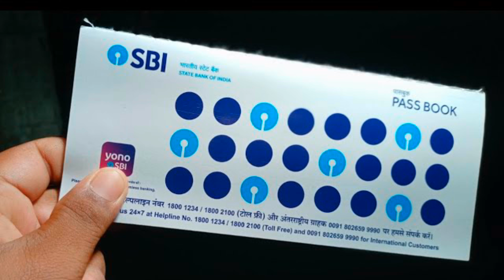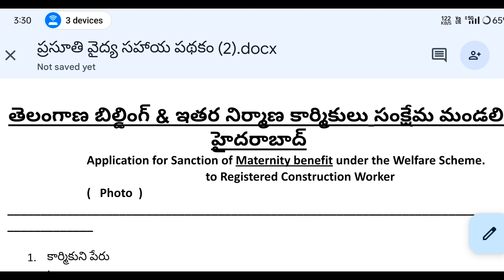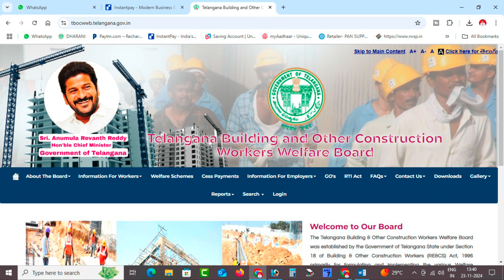ఆగిపోయిన లేబర్ కార్డు సర్వీస్ మళ్ళీ స్టార్ట్ అయ్యింది How to Apply Labour Card in Telangana 6 లక్షల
Application procedure and Benefits of Labour Card in telangana. It's like insurance policy with lowest premium. Only 120 Rupees  Please watch this video till end @Saibabaonlineediting

6 లక్షల ప్రమాద భీమా కేవలం 120రూ తో ||

labour insurance apply online telangana
labour insurance 110 rupees
labour insurance policy 110 rupees
labour insurance for white ration card
labour insurance application form
labour department
labour insurance office
labour insurance office in hyderabad
telangana labour licence form
labour card apply online
labour department
labour status
check labour card status online
online shop registration in telangana
telangana labour department minimum wages
labour card kamareddy
labour card Telanagana
labour card Ts
labour card benefits in tg
labour department
labour card apply online telangana
labour office
labour registration certificate download

telangana labour card apply online,
how to apply labour card in telangana,
how to apply new ration card online in telangana,
telangana labour card apply,
labour card online apply up,
telangana ration card apply,
how to apply labour certificate online,
employment card apply online,
how to apply employment card in telangana,
labour card apply online telangana in telugu,
telangana ration card,
telangana labour card,
how to apply labour certificate